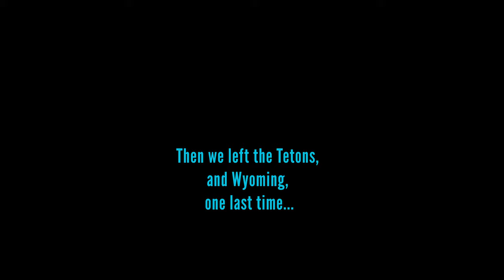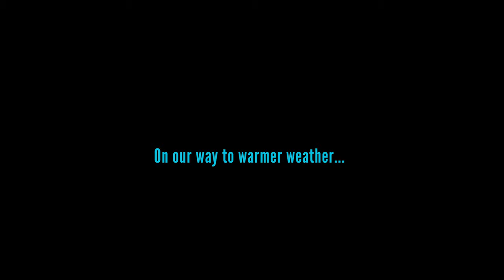CtW 44 // On the Road to Warmer Weather Full-Time Truck Camper Living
Ever the optimist in Grand Teton National Park, Lindsay starts her day optimistic that the clouds will clear and the mountains will peak through.

Chris, on the other hand, is a realist and just wants to get on the road to warmer weather.

We'll let the bull moose decide how long we stay in Wyoming this time!